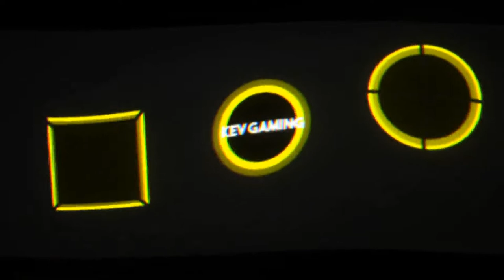Let's Play Ghost Recon Wildlands #50 U Boot 1 versenken